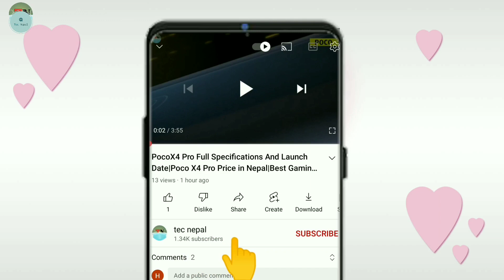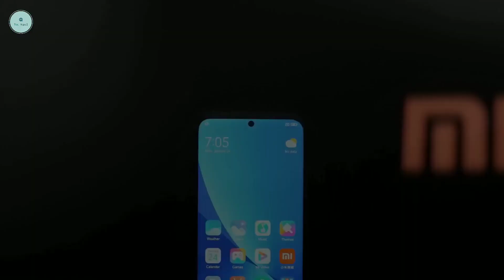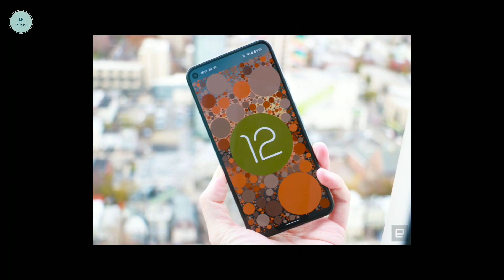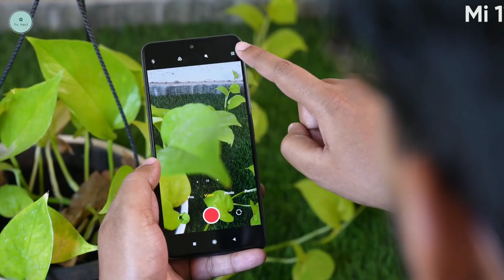Xiaomi 12x launch In Nepal| Xiaomi 12x Price In Nepal| SD870 🔥 Flagship Camera 🔥67W Charger|TecNepal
साथीहरू मैले यस भिडियो मार्फत तपाईंहरूलाई Xiaomi 12x  Mobile को बारेमा जानकारी देको छु। Please भिडियो लाई अंत सम्म हेरेर साथ दिनु होला भन्ने आशा गर्दछु|

Xiaomi 12x Nepal Price

   (8/256GB)   NPR  76,999/-

Videos Source By Very Respectfully Owners
1. GSMArena.com
2. TrakinTech

Tecnepal